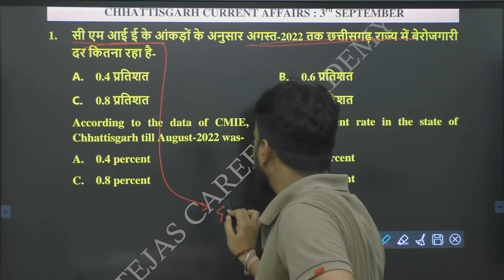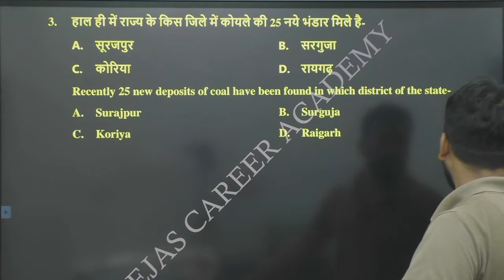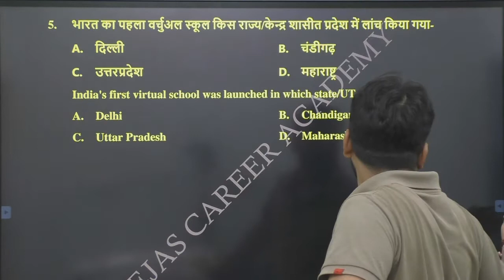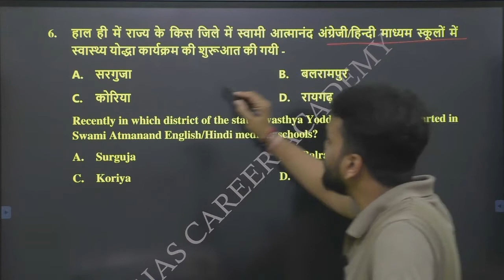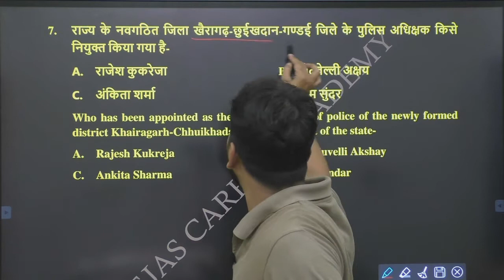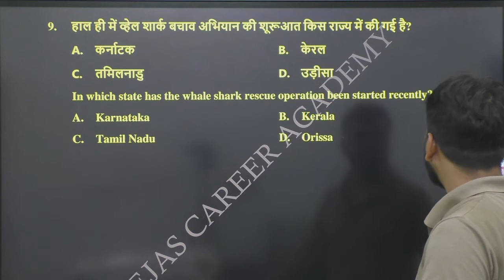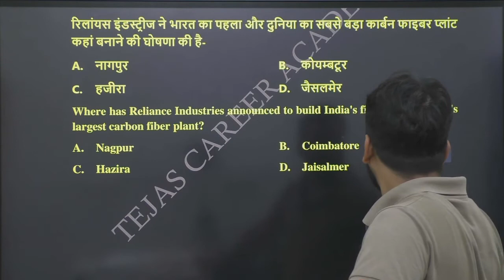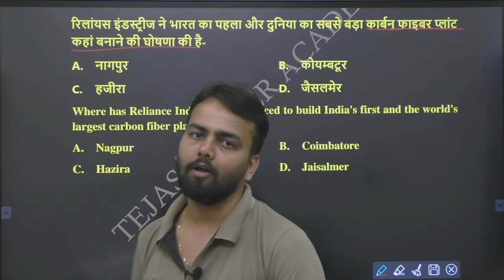Chhattisgarh Current Affairs | 3 सितम्बर 2022 |Daily CG Current Affairs| CGPSC/VYAPAM/ADEO/PEON/CGSI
Jai Hind...!!!
छत्तीसगढ़_करेंट_अफेयर्स 2022
cg patwari recruitment 2022, cg nmdc recruitment 2022